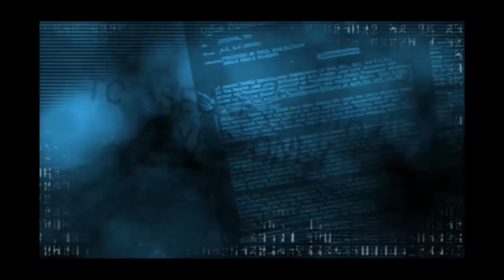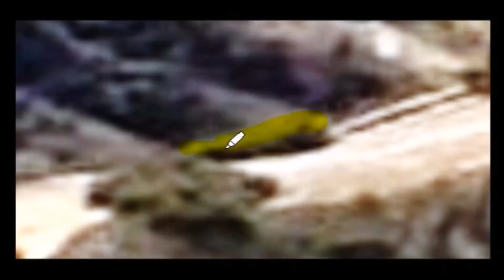Giant Demons Invade Hollywood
Giant demons are walking the streets of Hollywood at this very moment!